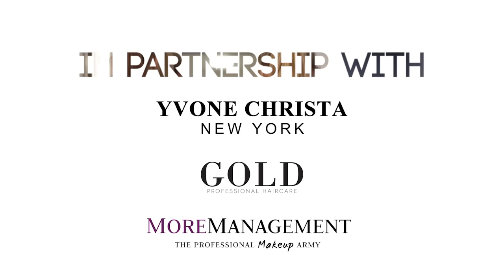Miss Universe Denmark 2015 Trailer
Trailer for Miss Universe Denmark 2015.

Traileren made by Noofoo Media